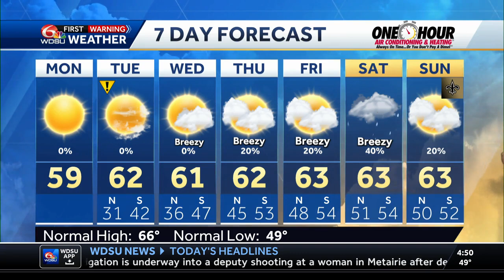Cold start, warm afternoon, then cold again